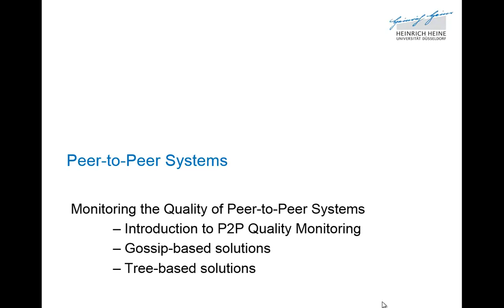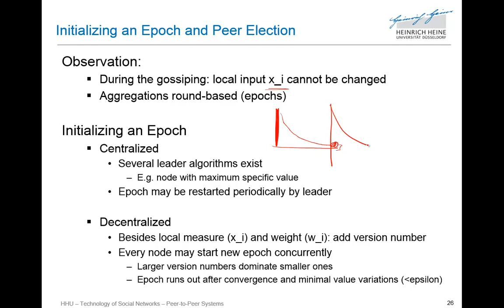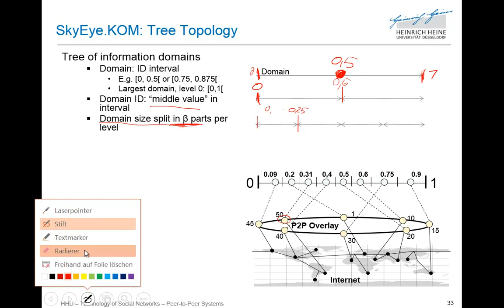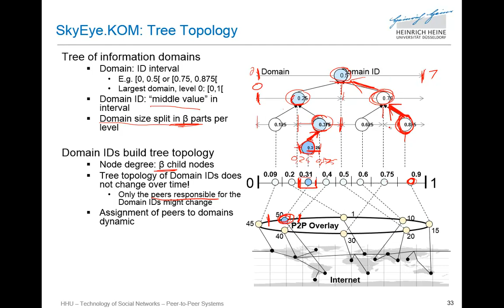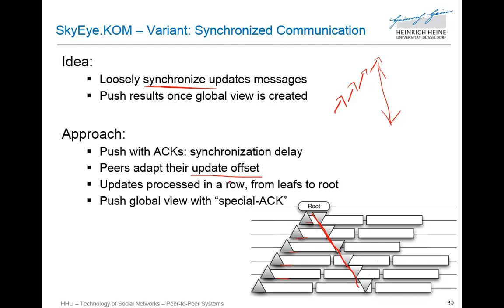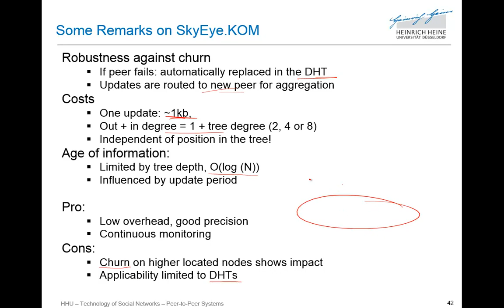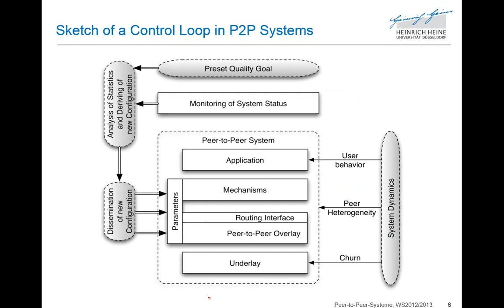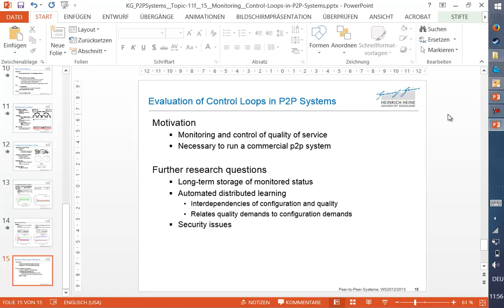HHU 2017SS P2P Systems 14